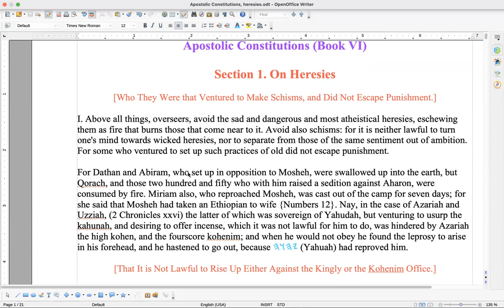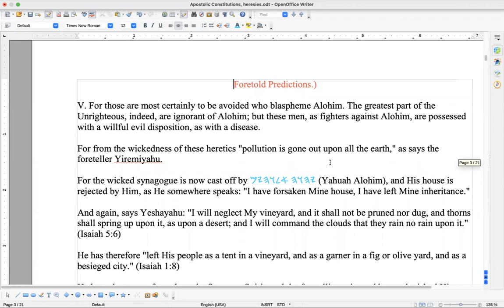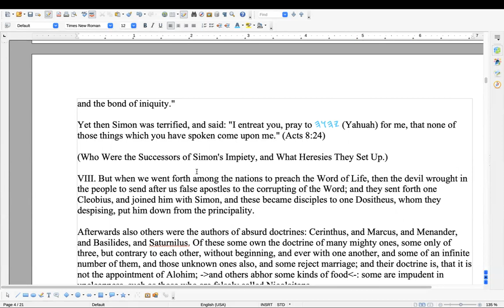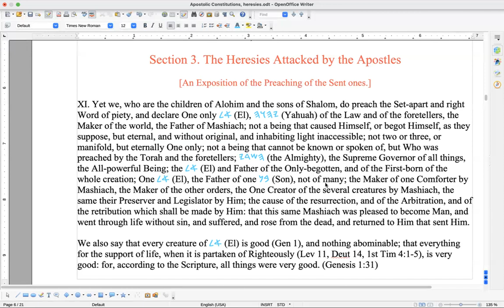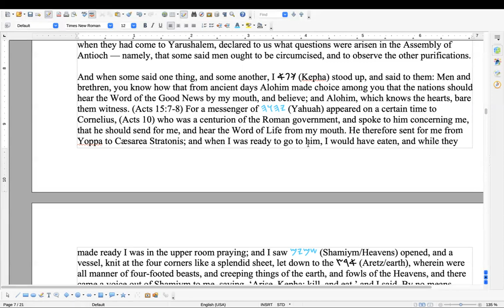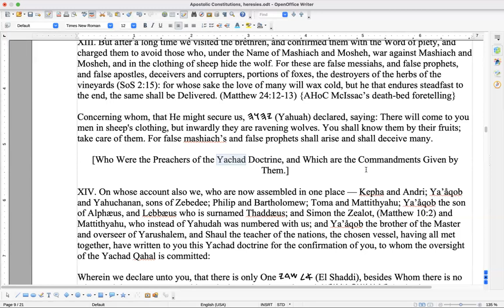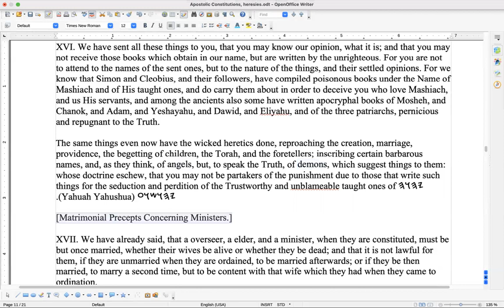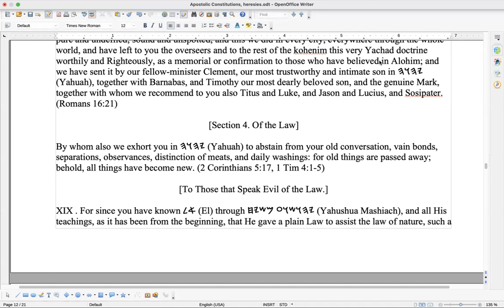Shabbat study of the Heresies section of the Apostolic Constitutions, part 1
Shalom everyone. Today we took a break from the study of the book of Chanok (1st Enoch), as it has some discrepancies between versions that we want to figure out before continuing.

Instead, we decided to re-read the Heresies section(s) of what is known as the Apostolic Constitutions, which, simply put, are the rules for believers for His kingdom on earth at this time. This section specifically covers (most) all the errors introduced after the Torah was given to men.

One thing to keep in mind with this, and all writings regarding the Truth, is that they were all held by Rome, hidden in the fourth beast kingdom (2nd Baruch 39:5-6), and that Rome made mock Him and made Him unrecognizable and then killed Him. All these writings, and the Scriptures themselves, have error because of Rome. This is why we are enjoined to prove all things and hold fast to what is good; to be ignorant of nothing; and to use two or three witnesses to establish every matter.

Thank you for your time, please feel free or comment, ask questions or share  what may come to mind if it is for the edification of His body.